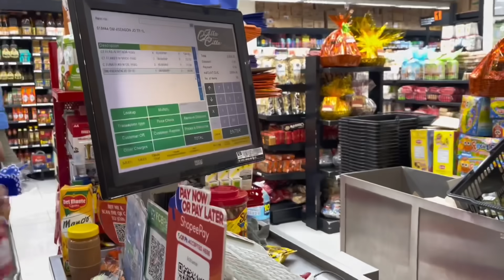BUYING GROCERIES GOOD FOR 1 WEEK ✨🫶🏻 | Erica Ahern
hi everyone! back again with another vlog… Thank you all so much for being here !! I’ll see u on my next vlog 🌷

🎶 music 🎶 be my
- Summer love by Kylie Dailey
-Lazy by Timothy Infinite

📹 camera & editing
sony zv-1

🌷 about me
hi ! Im erica ahern
19 years old
Bohol, Philippines